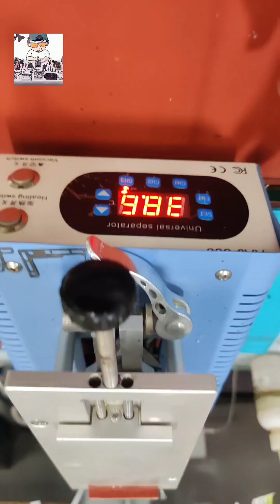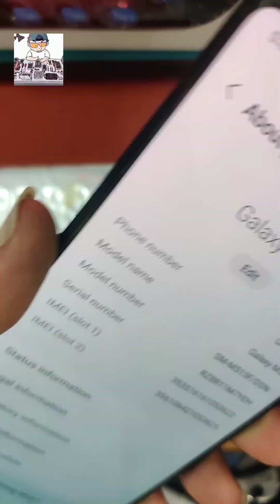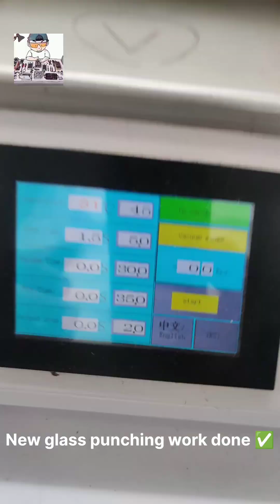Samsung galaxy m51 display glass replacement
Mobile salutation

Low price

Raj Singh Bhardwaj
DM @mr.singh06291 (instagram 🆔)

Location Opp dollar Market BALAJI MOBILE SOLUTIONS Bombay market besetment jail road indore ( 452001 )